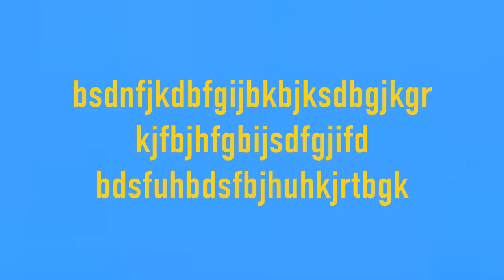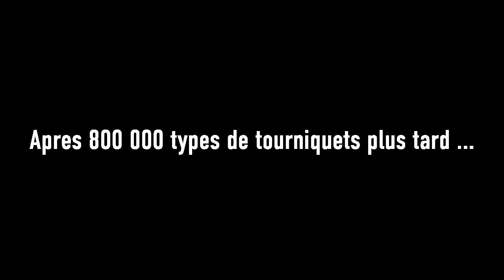Mickey fête l'anniversaire du démon ! - Les Cartoons Ridicules #2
Aujourd'hui Mickey va feter l'anniversaire de Tourniquet, tout petit chouchou de rien du tout! Sauf que comme toujours, ça part en vrille !

Sources (ouh bon dieu y'en a plein ...) :
-Disney (bien évidemment, hein ...)